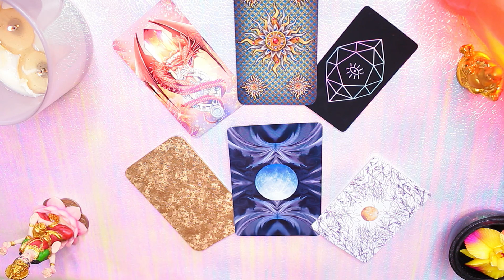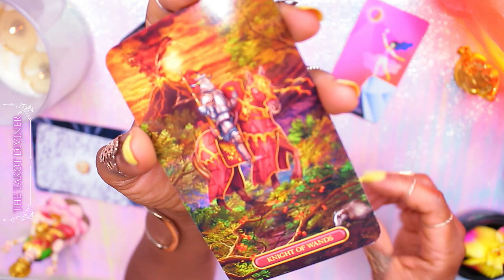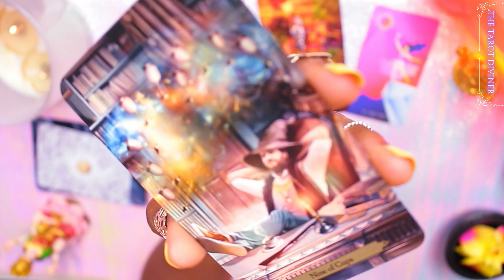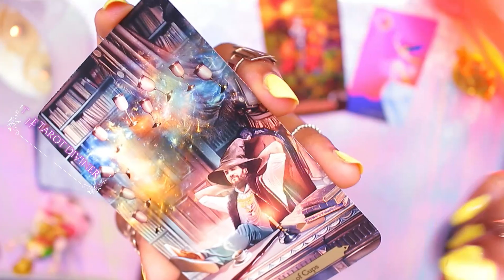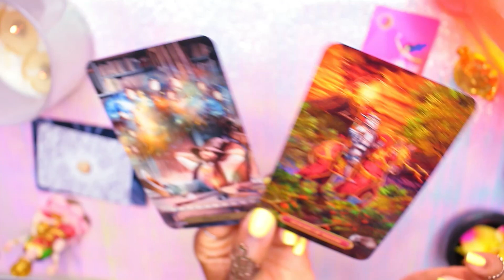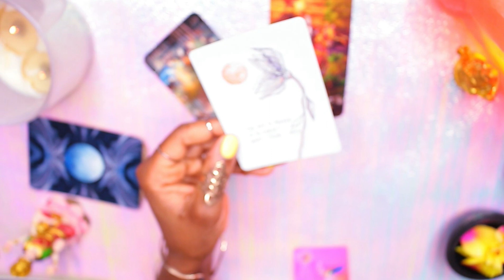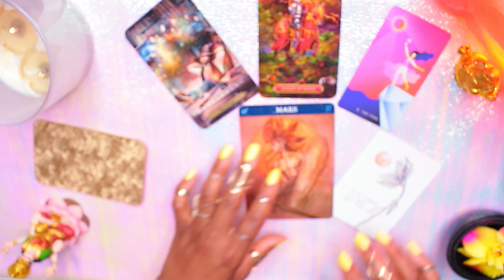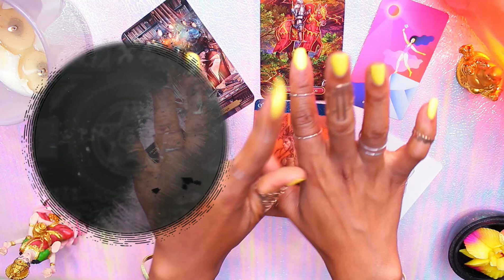Libra 🎰 TAKE A CHANCE & HIT THE JACKPOT 🎯 Blessings Libra Tarot August 2020 CHANNELED MESSAGE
Libra August 2020 Tarot & Psychic reading for Libra by The Tarot Diviner.

Libra, remember to check out your Rising & Moon sign too as they help to paint a fuller picture for your monthly reading.